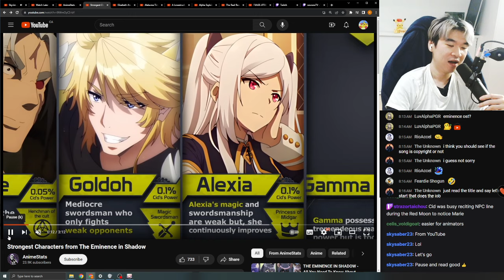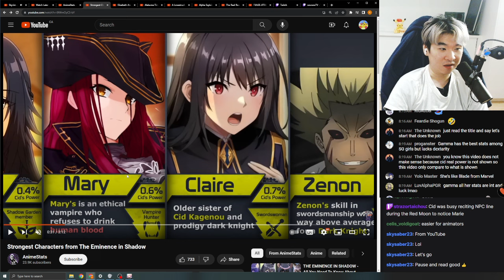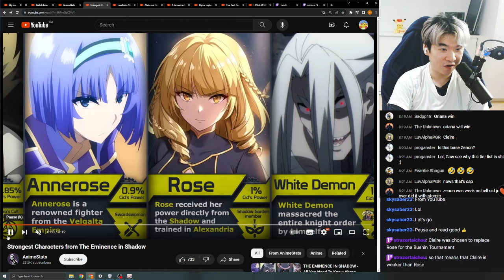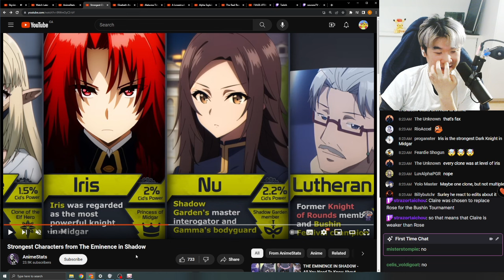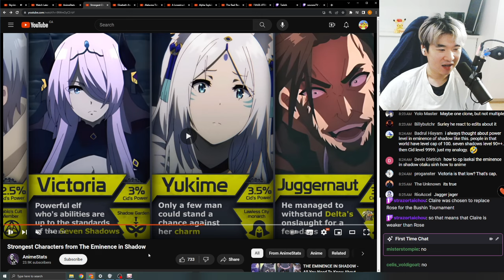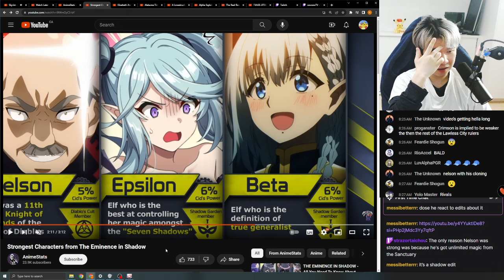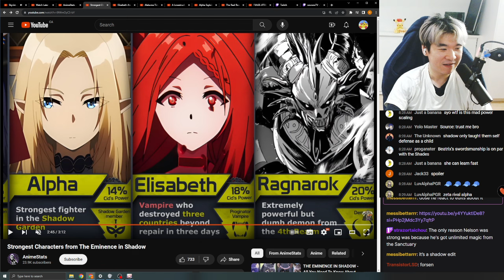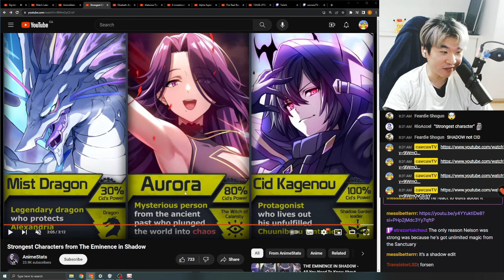Reacting to AnimeStat's Strongest Characters from The Eminence in Shadow